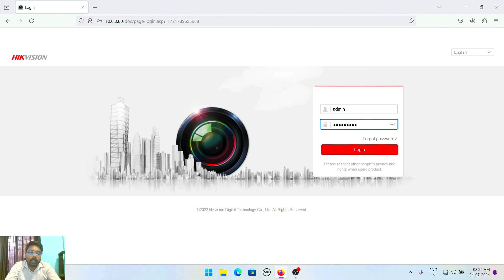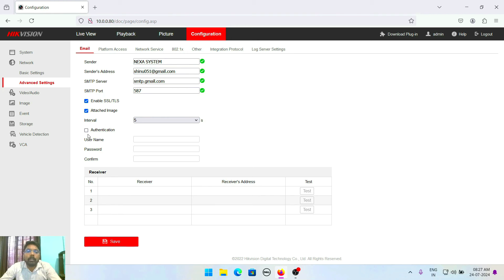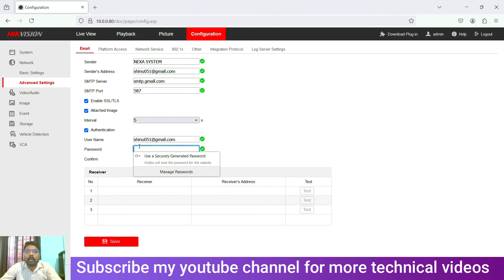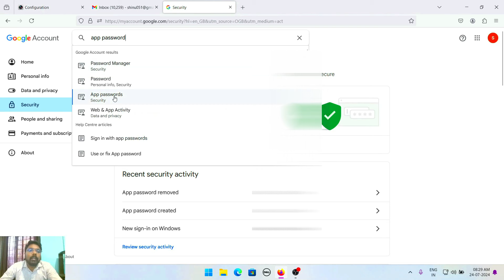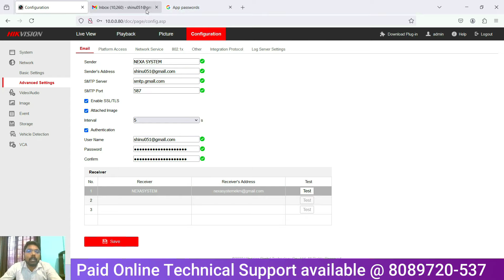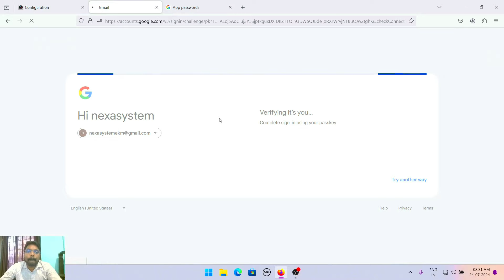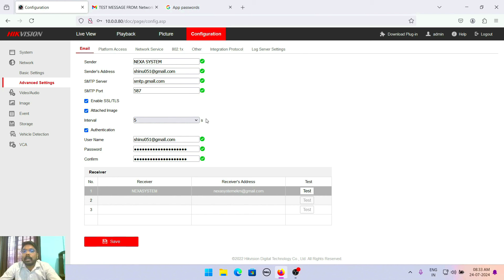Configure Gmail Notification in Hikvision NVR & DVR | 2024 update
Welcome to our comprehensive tutorial on setting up Gmail email notifications in your Hikvision DVR,IP camera and NVR systems. In this video, we'll walk you through each step to ensure you never miss an important security alert.